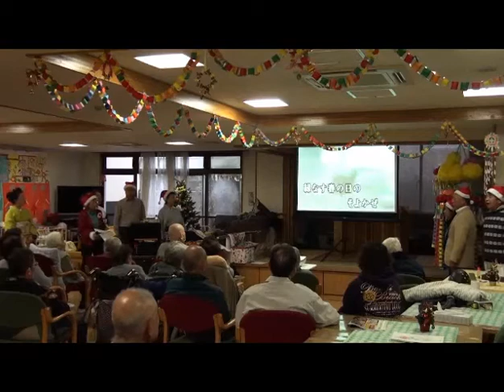東淵野辺ＤＳＣ訪問 2013/12/20